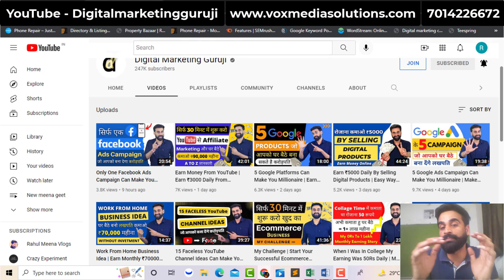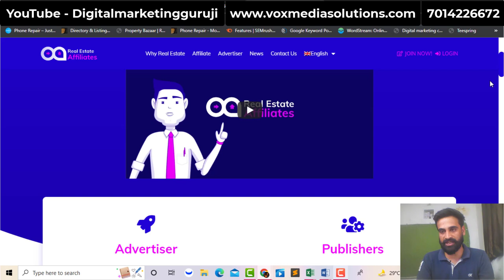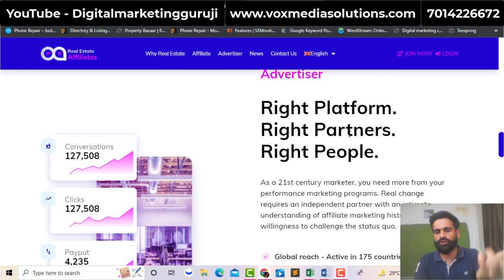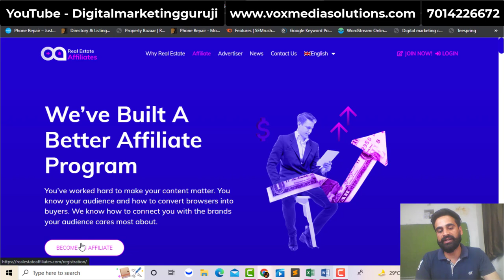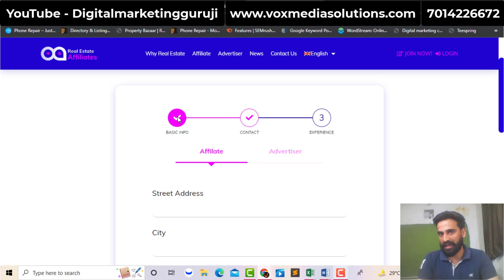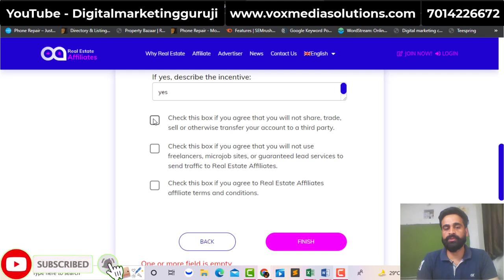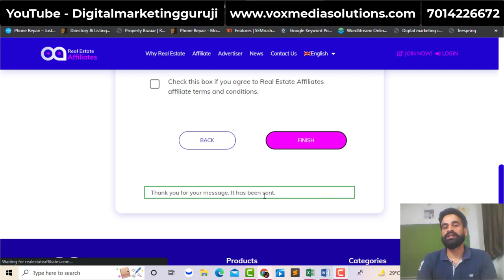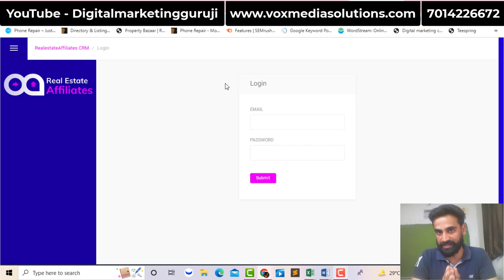Earn Money Online | Earn ₹70000 Monthly From Real Estate Affiliate | Make Money Online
Learn How to earn money online from Real Estate Affiliate (make money online), in Hindi. and earn money online from Real Estate Affiliate, i am explaining a to z process for beginners, so watch this video and learn How to earn money online from Real Estate Affiliate.

1. Google Adwords Services = 5000/- FOR 1 MONTH
2. Facebook & Instagram Marketing Services = 5000/- FOR 1 MONTH
3. YouTube Channel Manage Services = 5000/- FOR 1 MONTH

1. Facebook Marketing Course = 1499Rs
2. Google AdWords Full Course = 1499Rs
3. YouTube Managment Course = 1999Rs

"Digital marketing guruji" In the channel, you will find the Best Digital Marketing videos every day in which you will easily find information about Digital marketing, Social media, And more videos. by using these Videos you can easily learn a lot and can do a lot of work for your business growth.

JAY HIND